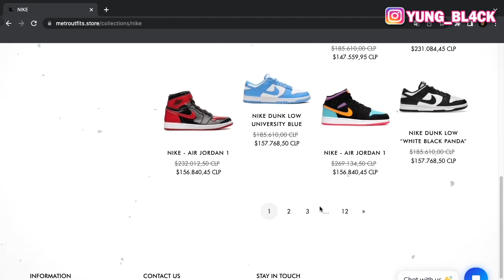Yon Bon Maji fè DOMINIKÈN lan Ansent Pou ANUEL🤰(Gro Dosye🕯️)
✨VIZITE BOUTIK MWEN✨

KONSÈY A KRITIK BYEN RESEVWA PA BLIYE KÒMANTE ⬇